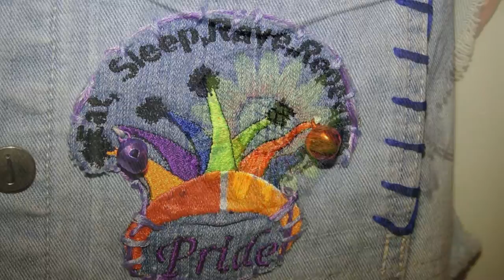ARTTAG ART & DESIGN PLYMOUTH. PRIDE ORIGINALS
ARTTAG ART& Design
Plymouth Barbican Th House That Jack Built
100-11 South Side Street The Barbican PL1 2LA
One of ad Original Denham Fashion and clothes with Pride.negotiate your fashion ideas  Jackets from  £48
Shorts from  £35-50
Stand out for Pride 2020 and beyond